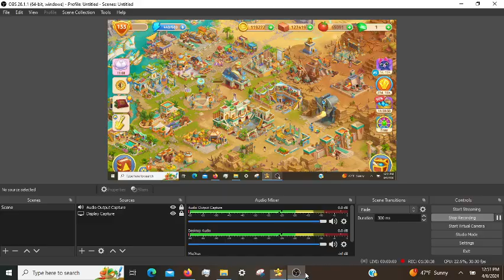Cradle of Empires Gameplay: Episode 96